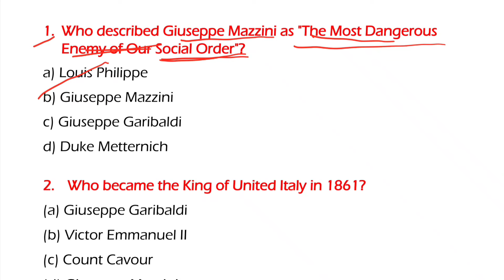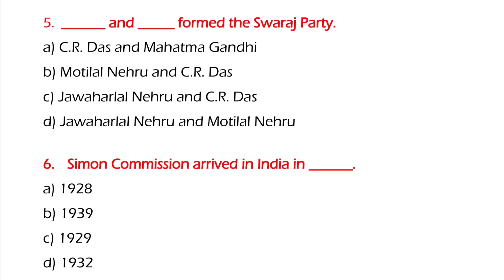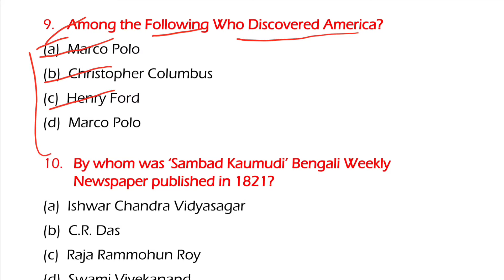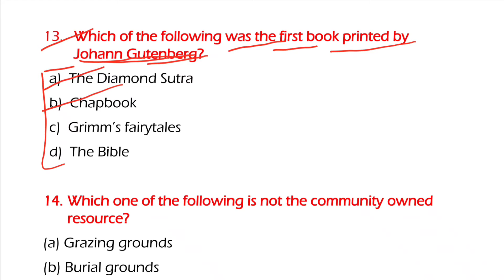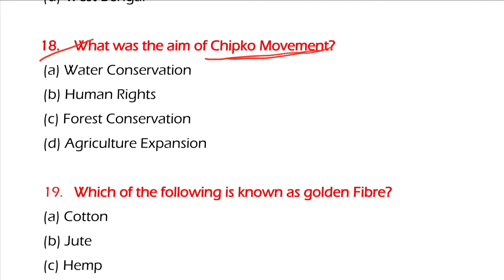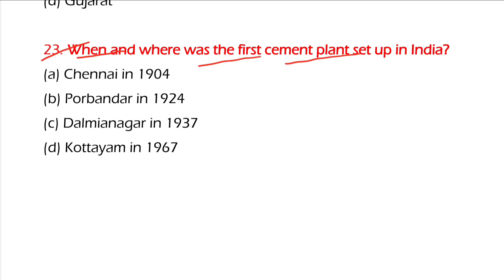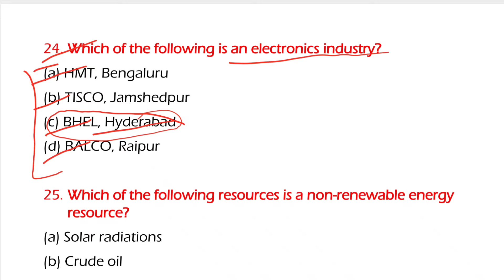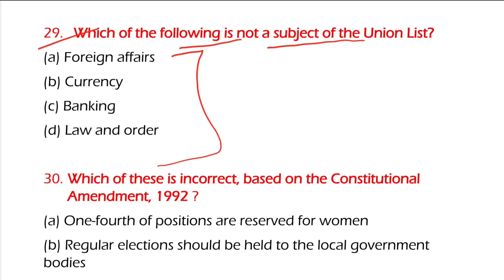Social Science most important MCQs Class 10 | Social Science class 10 important questions 2024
Social Science MCQs Leaked Class 10
Cbse News
cbse passing marks class 10
passing marks class 10 cbse 2024
cbse copy checking 2024 class 10
cbse updates

how to score full marks in social science class 10 in cbse board exam 2024

Class 10 board exam copy checking 2024

copy checking in board 2024

2024 board exam copy checking

copy checking process

copy checking in board

10th board exam 2023-24 copy checking

Cbse Big Good News

social science Class 10 Leaked Question Paper 2024

social science Class 10 Leaked MCQs cbse 2024

Class 10 social science Leaked Question Paper 2024

Class 10 | Cbse Board news

social science Leaked Question Paper 2024 Class 10 cbse

Cbse board class 10 science important questions

social science question paper 2024 class 10 cbse

Cbse maths Sample question Paper 2024 Solutions

Maths question Paper Leaked class 10 cbse

math Leaked Question paper class 10  cbse 2034

maths question paper 2024 cbse class 10

cbse news

cbse question paper 2024

Sunlike study

Cbse updates

exaphub prashant kirad

cbse board news class 10

Magnet Brains

Prem Sharma leaked question paper 2024

english Leaked question paper prem sharma

cbse board leaked question paper 2024 prem sharma